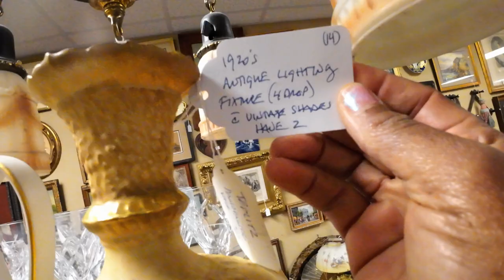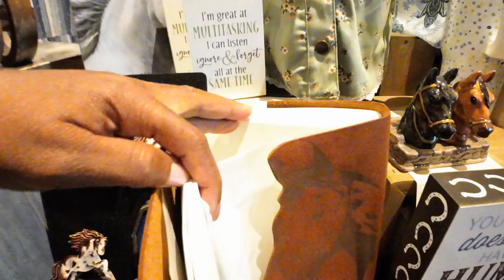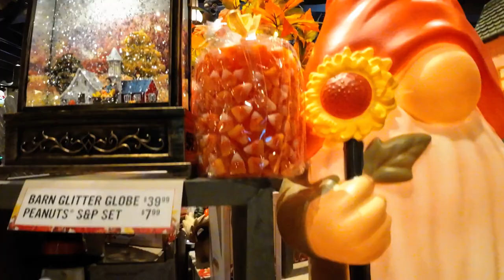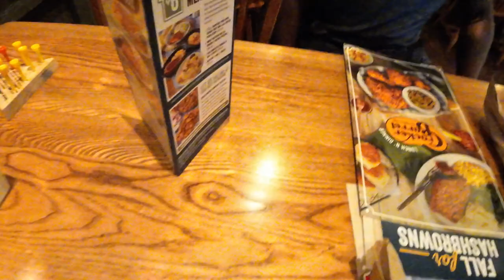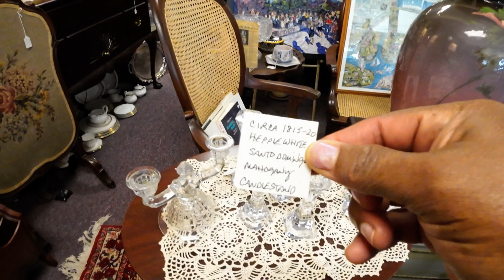Antique Shopping Power Outage Cracker Barrel Visit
Spend the day with us while our power is out do to hurricane Debbby. Lots of beautiful antiques to see and see the items I bought. Lunch date and fall shopping at Cracker Barrel. Life can be devastating or fun, you choose.